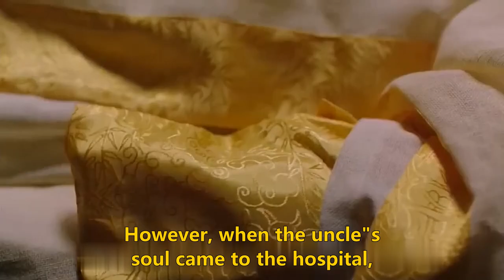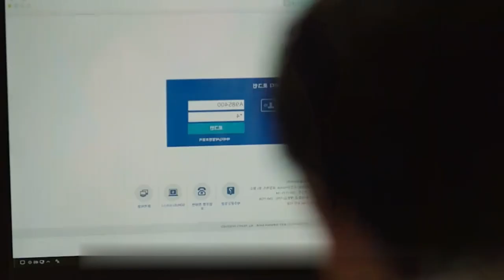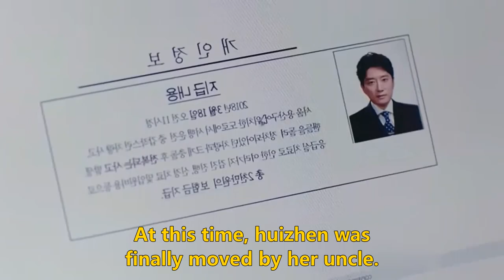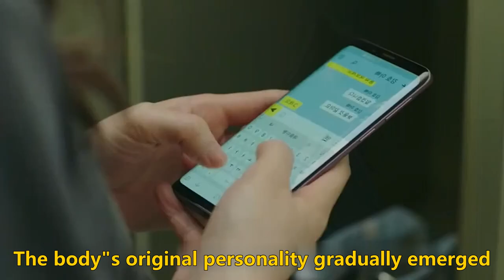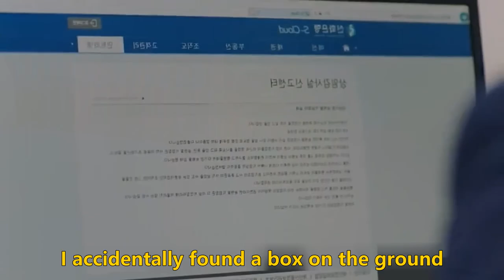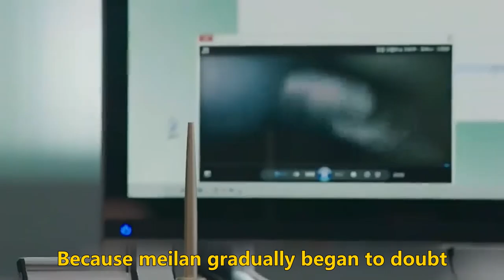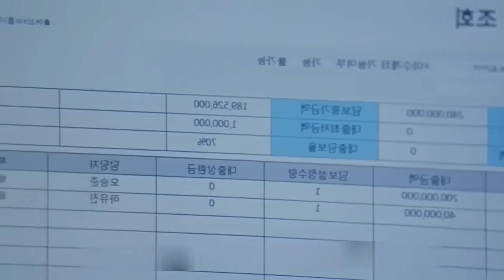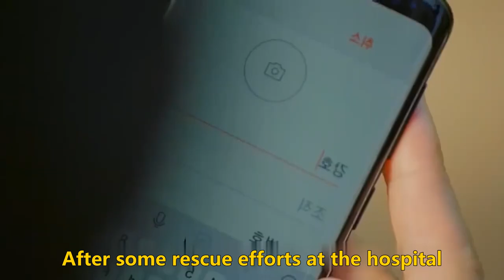The Truth Behind Soul Exchange: Their Story Will Change Your Perspective | Must-Watch Plot Analysis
This is a profound story about fate, love, and family, narrating the miraculous soul exchange between two men with the same name and surname after a fatal car accident. Kim Myung-min and Ko Chang-seok play these two characters whose lives are turned upside down in an instant. The drama delves into the complexity of human nature and the fragility of life, prompting us to reconsider what true happiness means. As the plot unfolds, the truth that lurks beneath surfaces, bringing surprises and reflections to the audience. Don't miss this emotionally charged and philosophically engaging work; it will challenge your imagination and offer you a new understanding of life.

This is a profound tale about fate, love, and family, telling the miracle of a soul swap between two men with the same name and surname after a deadly car accident. Portrayed by Kim Myung-min and Ko Chang-seok, their characters undergo a complete upheaval of life. The series explores the multifaceted nature of humanity and the vulnerability of life, encouraging reflection on the essence of true happiness. As the truth gradually comes to light, viewers will experience surprises and reflections. Don't miss this emotional and philosophical masterpiece, set to challenge your imagination and provide new insights into life.